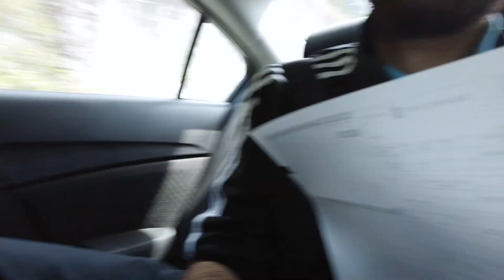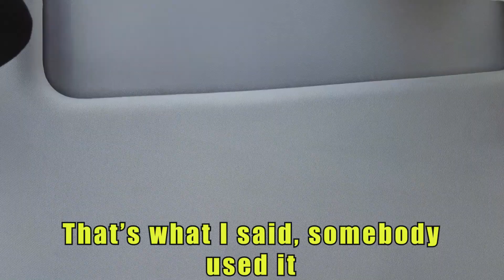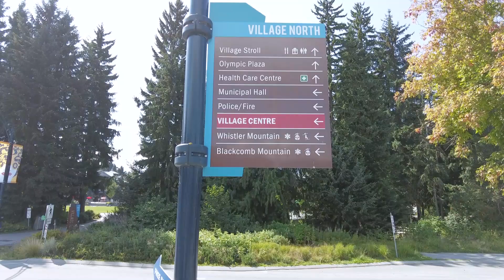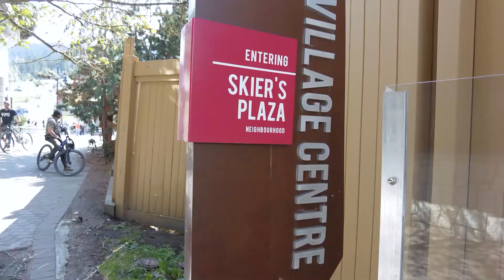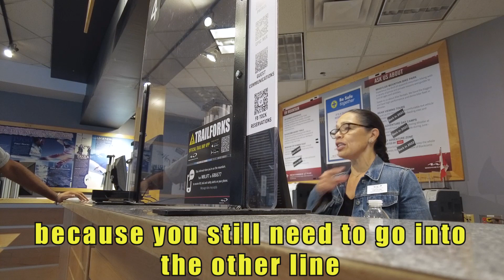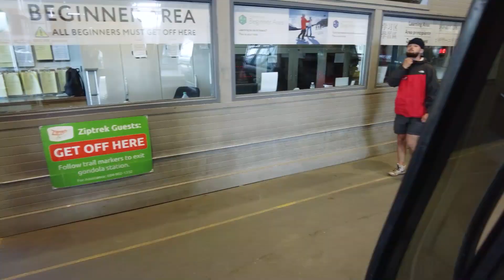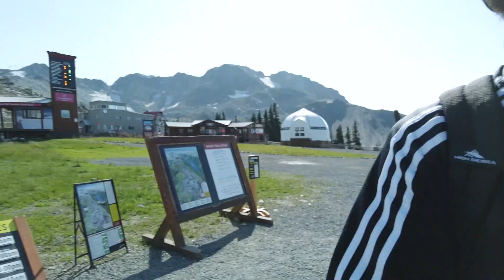The Largest Ski Resort in CANADA! | Riding The Whistler Gondola | Whistler, BC Travel Vlog 2021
This time, we are heading up north to Whistler, BC, home to "Whistler Blackcomb," one of the largest ski resorts in North America! This site hosted the 2010 Vancouver Winter Olympics and offers various winter sports like skiing, snowboarding, snowshoeing, and tobogganing.

Come along for the ride as we show you what it looks like from the top of Whistler Mountain, which stretches over 7000 feet high!

This is PART 1 of DAY 6 of the Vancouver Vlog Series.

Song: [FREE] Wale x Drake Type Beat - Ambition (Prod. By DEAN)

Artist: justonemarcus